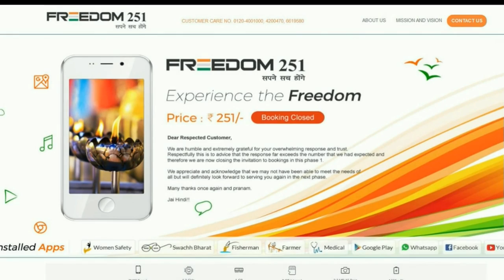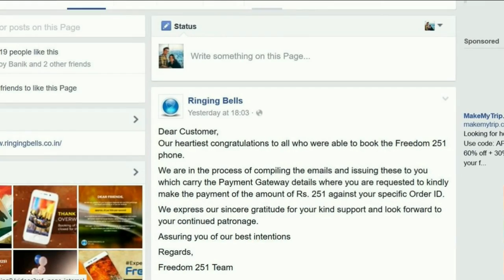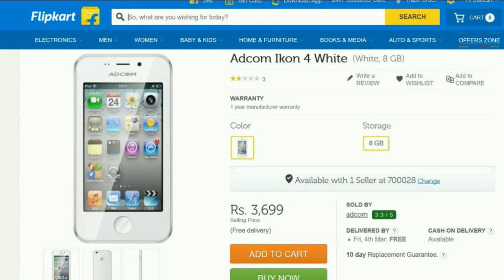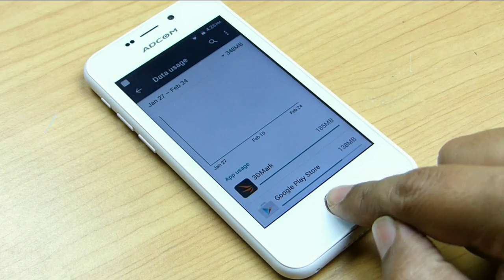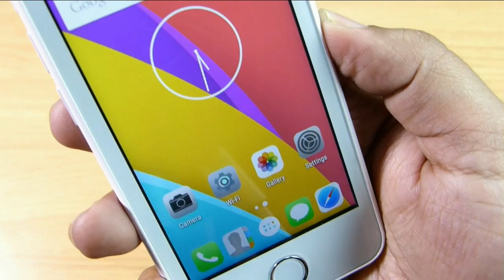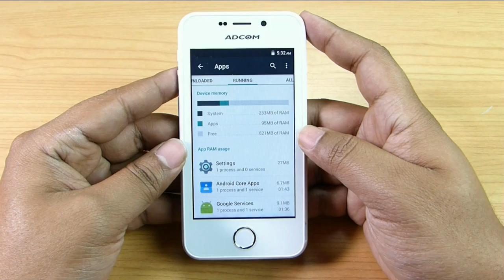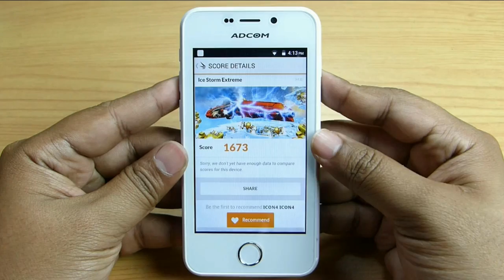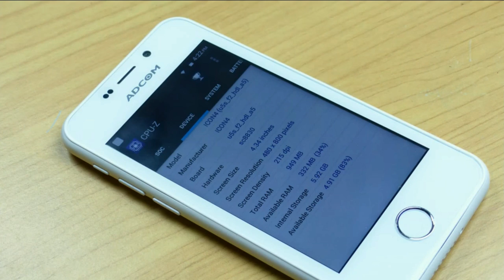The $4 (Rs251) SmartPhone -Freedom 251!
Holy SH!T- A $4 Phone? Freedom 251 - A Scam or thought out business model? -UNBOXING & HANDS ON REVIEW, BENCHMARKS Tests.

'Freedom 251' Rs 251 full fledged Android smartphone sporting a 4" qHD IPS display, 8GB storage, 1GB RAM, 1450 mAh Battery, 3.2MP camera with flash, 0.3MP front camera, 1.3GHz quad-core Cortex-A7 CPU, Mali-400 MP GPU and latest Android 5.1 OS.